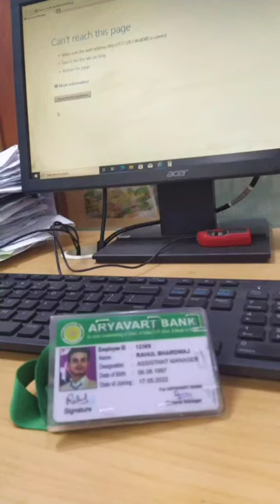My one year experience as RRB PO🎉 ARYAVART BANK,UP